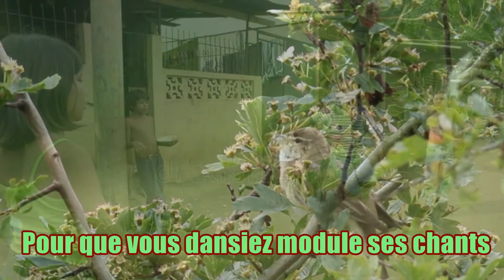Massenet: Le Petit Jésus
Chanson pour bercer la misère humaine, texte de Georges Boyer.
Le petit Jésus, en habits de neige,
Aux pauvres mignons qui vont les pieds nus
Dit: “La Sainte Vierge, enfants, vous protège,
Pour vous consoler nous sommes venus.
Pour vous amuser, ciselant l’étoile,
La lune d’argent qui brille la nuit,
Quand vous grelottez en sarreaux de toile,
J’ai fait le soleil qui chauffe et qui luit.

L’hiver est cruel, mais la neige est blanche
Ainsi que votre âme, ô chers innocents,
Et quand vient Avril, l’oiseau sur la branche,
Pour que vous dansiez module ses chants

Dormez… nul remords ne vous en empêche;
Certains d’entre vous ont un lit bien blanc.
Et moi je suis né dans la froide crèche,
A côté d’un bœuf au grand œil troublant.
Si dure pour vous que soit la misère,
Songez que j’ai vu pleurer, à genoux,
Ma mère, la Vierge, au pied du Calvaire;
Enfants j’ai souffert alors plus que vous.”